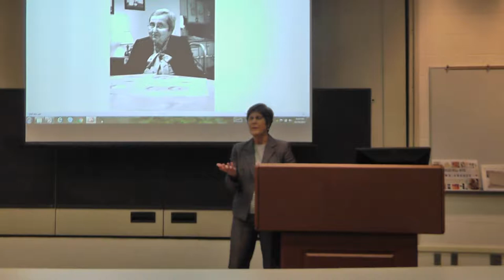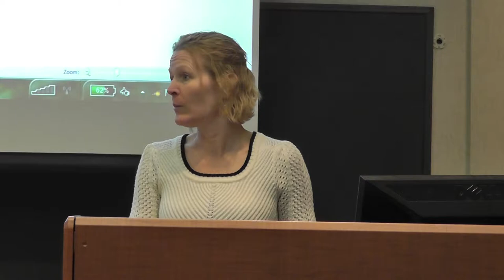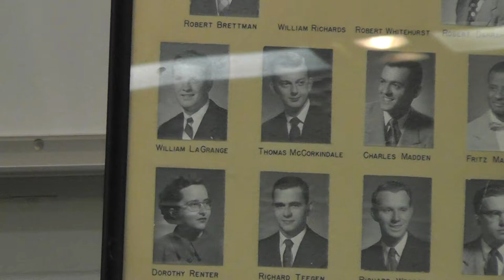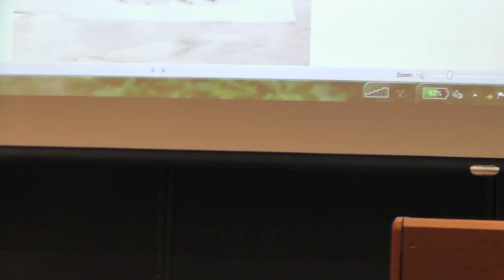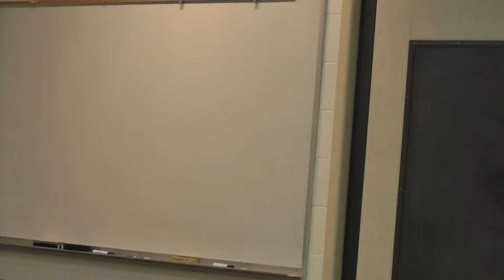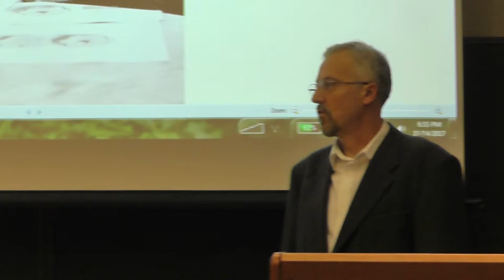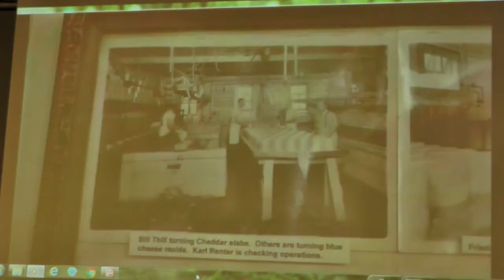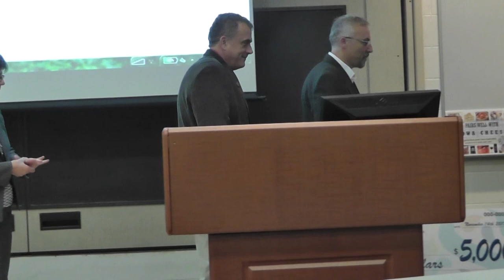Iowa State University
Savencia Cheese USA donates to Iowa State University.  Dorothy's Cheese.